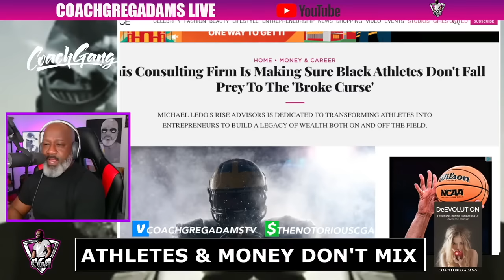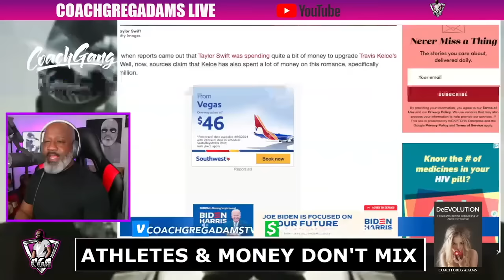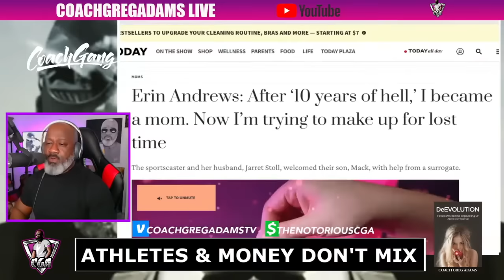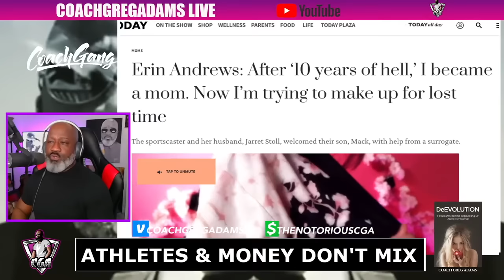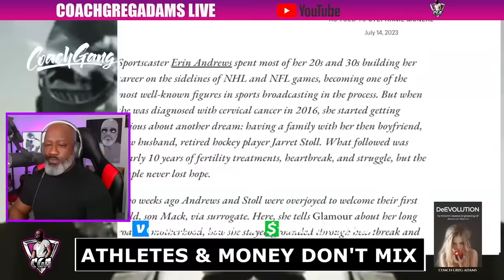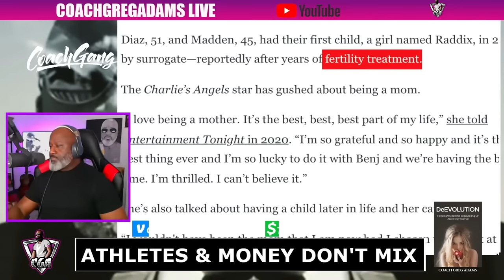Why Travis Kelce Spent Half His Salary To Court Taylor Swift